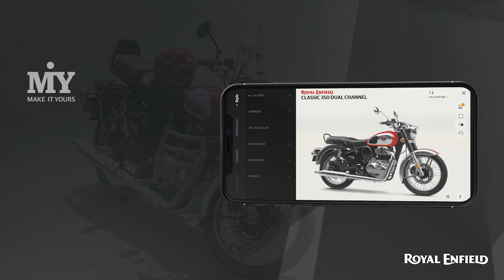Royal Enfield MIY | Every colour, more vibrant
Every colour, more vibrant - Make it Yours.